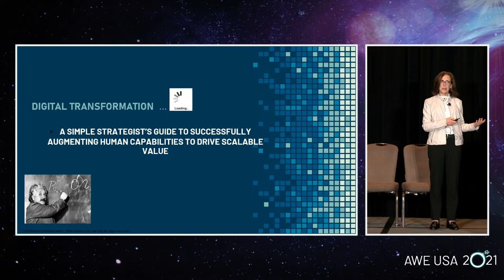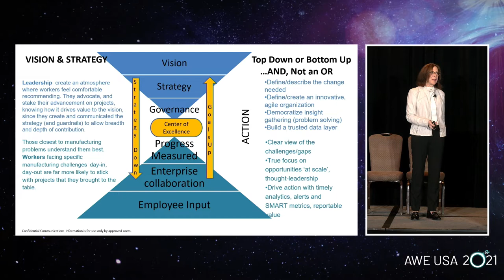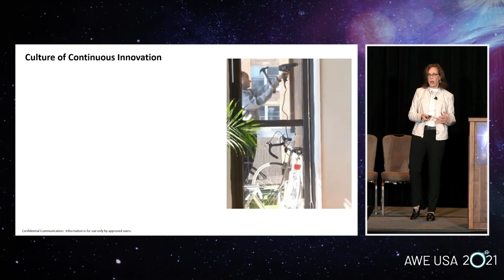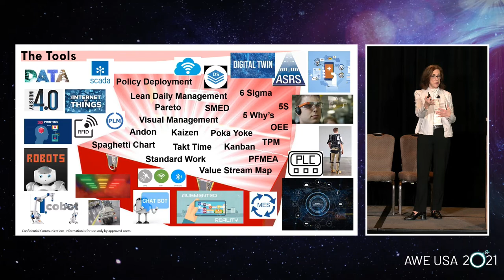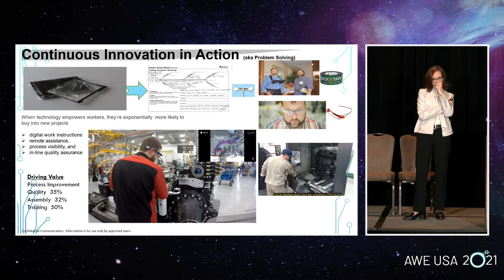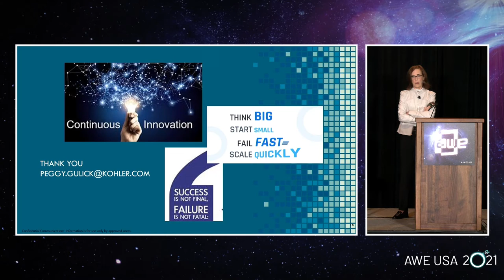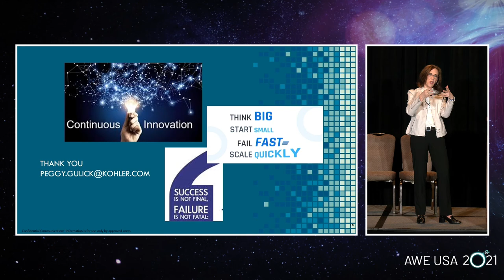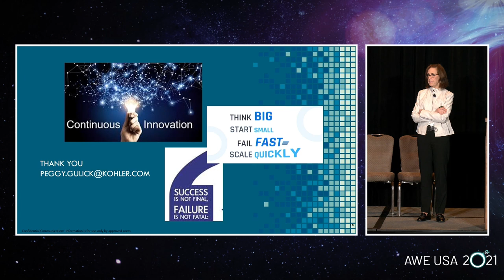A Simple Strategist’s Guide to Successfully Augmenting Human Capabilities to Drive Scalable Value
Digital Transformation…still loading…

Automation is not the future, human augmentation is... A simple strategist’s guide to successfully augmenting human capabilities to drive scalable value •There can be no success without a vision. •Evolution vs revolution. •Rethinking how we work. •Culture eats strategy for breakfast and technology for lunch. •Continuous Innovation, the new continuous improvement? •When you have the ideas but the plants have the money. •Millennials, meet the Gen Z workforce. •Upskilling for factory of the future •Standards are meant to be modernized. •Success is not final, failure is not fatal (Winston Churchill).